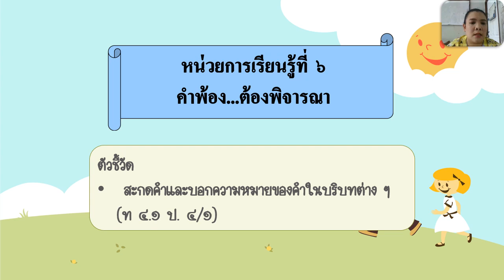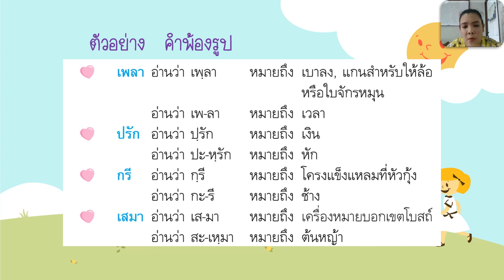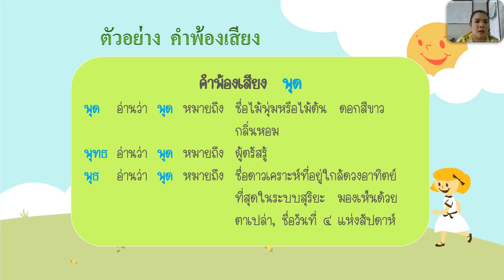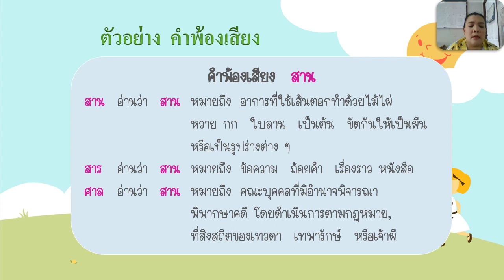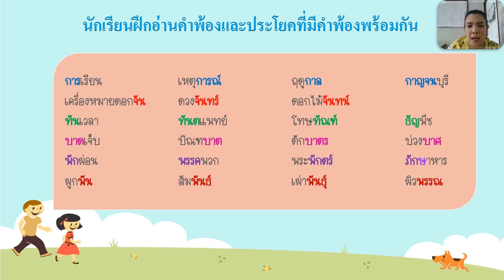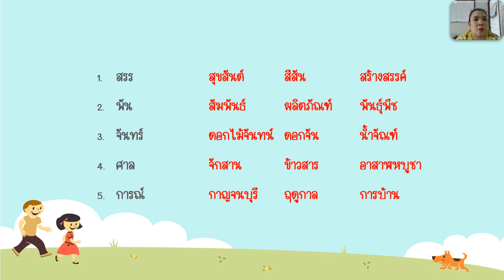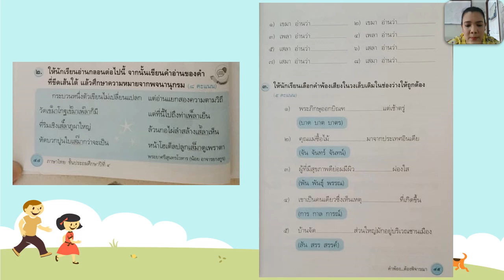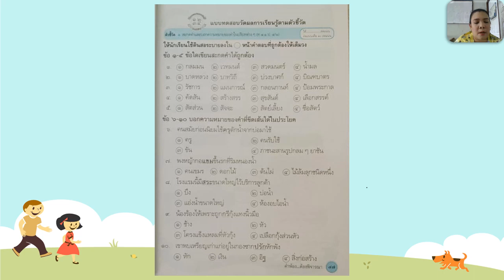16/06/64 ป. 4 วิชาภาษาไทย เรื่องคำพ้องเสร็จ